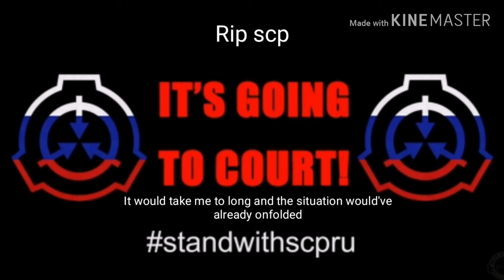HELP SCP!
We need to jelp the scp comunity, pls spread the information abput this situation and get other people to do the same, you could also donate.

Goodb ye